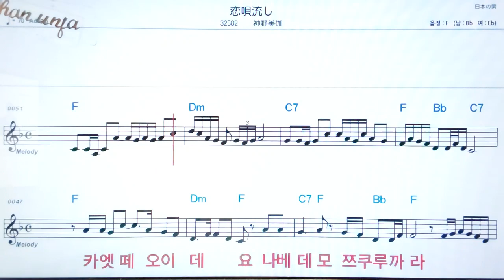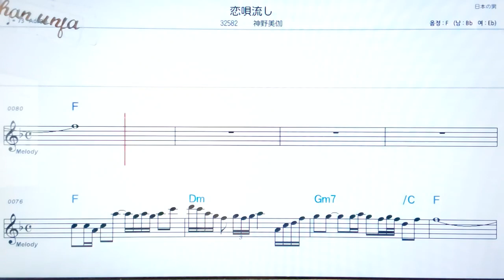오이우타나가시/신노미카💖日本の曲( 한글 발음)악보, 코드, ,가사,Karaoke*카라오케 반주